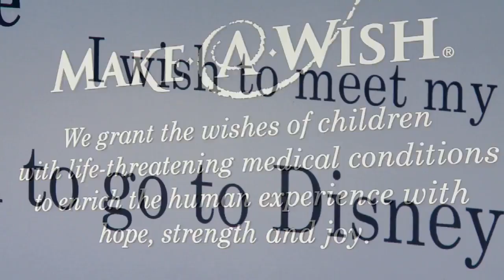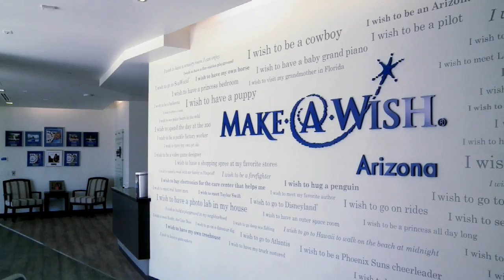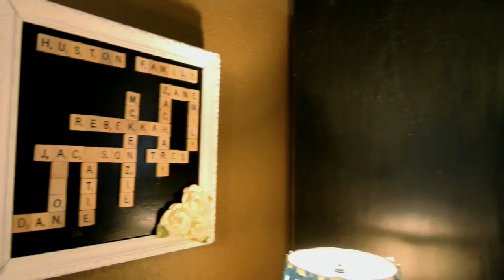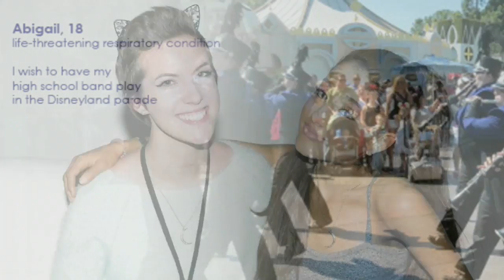Making Dreams Come True is What Make A Wish is All About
Make-A-Wish Foundation is a worldwide phenomenon granting wishes to children battling serious illness.  The organization was founded in Arizona in 1980.